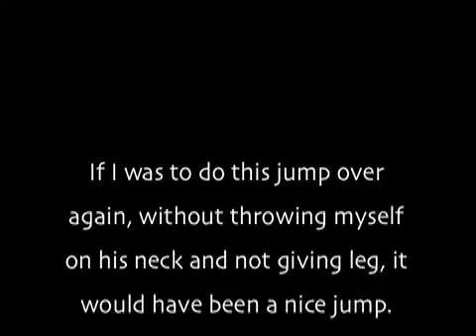::FAIL::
PLEASE READ:
alright, this video is for a contest where you critique one major fail that you have caught on tape..
as many good times as Alvin and i have had, as sad as this is, I actually had to think and decided WHICH fail clip I was going to use! hahaha!
the mistake I make (jumping up the neck) in this video.. is my most common issue. haha!
please no rude comments, this was obviously just a mistake on my part.. and it wasn't alvins fault, I will have you know.. he tried SO hard to keep me on. he was wearing a martingale, and he tried to put his head so high up to push me back, he SNAPED his noseband. haha!
but I was totally fine :) haha